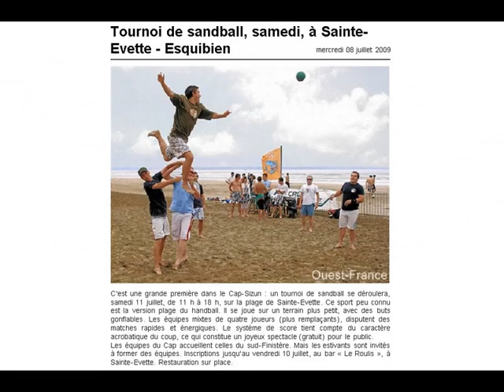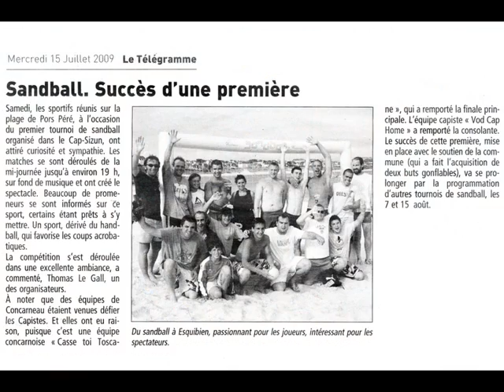Premier tournoi de sandball à Ste Evette - 11 juillet 2009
Premier tournoi de sandball à Ste Evette, Esquibien (Finistère, Bretagne) - 11 juillet 2009